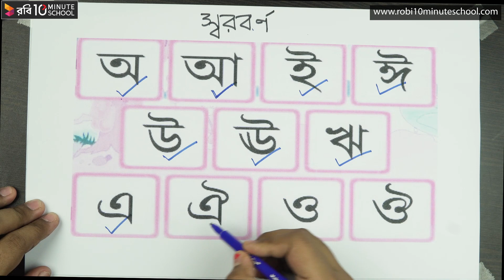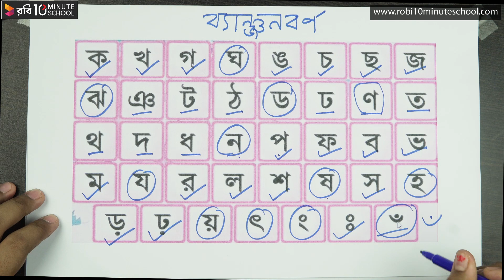২৯. পাঠ ২৯ : বাংলা বর্ণমালা - [Class 1]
Instructor Name: Risha